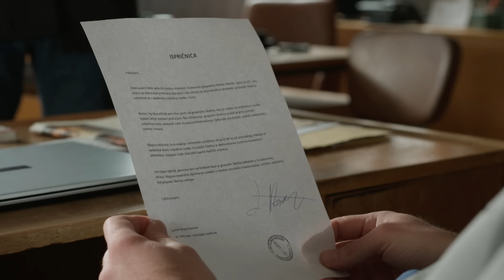Luce likuje zbog nove ponude: "Ne razmišljaš ozbiljno o tome?" | Kumovi | sezona 4 | epizoda 7